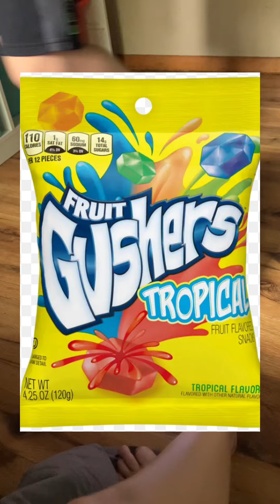Gusher are nom noms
I think were mentally ill